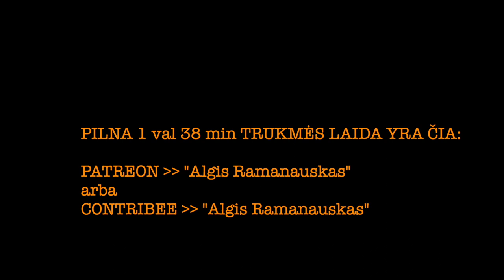Ramanauskas ARŪNAS VALINSKAS #4 20230802 ištrauka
Tradicinis Arūnas